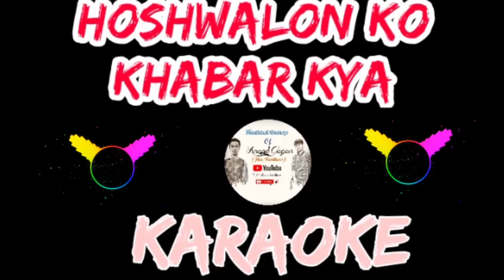Hoshwalon ko khabar kya Karaoke instrumental unplugged non copyrighted#karaoke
Karaokeunpluggednon copyrightedfree musichot songnight musicsad musicjagjeet Singhgajalold songold musicindian songindian musicpak governmentpak cricketIndiaNeetSuphi songshuphi musicpianopiano coverTansen musicSonu NigamHimesh Reshammiyadevoteesdevotional musicbackground musicnon copyrighted Karaokeentertainment songsmukesh night musicrafi night music